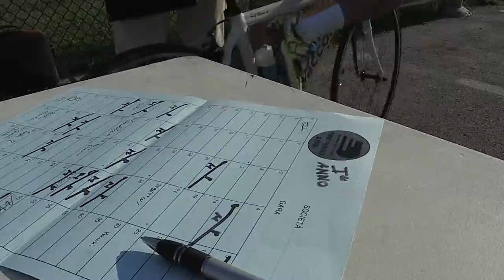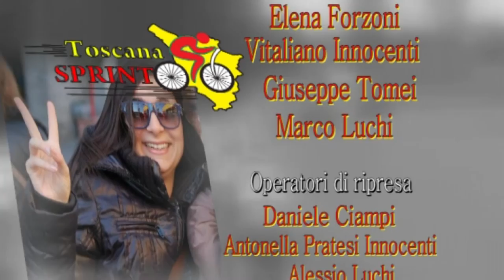Trofeo Evaristo Pacini a.m. G.P. Cooperativa Via Nova 1° anno (30/08/2015)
30/08/2015